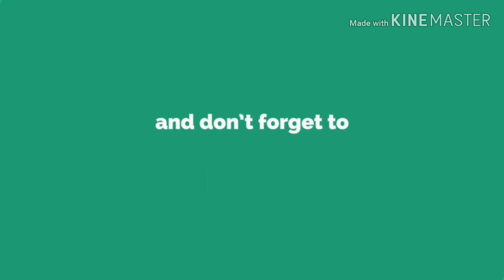DIY Football hanging planters/పాత బాల్స్ని హంగింగ్ ప్లాంటర్స్ చేద్దాం ఇలాHanging planters#diy ideas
Diy football hanging planters. In the above video  the method od recycling old foot balls,volleyballs or any other balls  and making  hanging  planters  is shown.The method of  making 2 storied hanging planter is shown  clearly,2 orher planters made of football  are shown.The materials required, the medium for planting, the plants etc are shown and discussed.